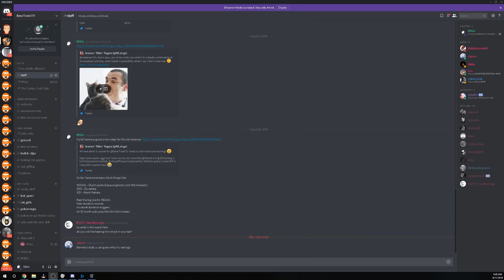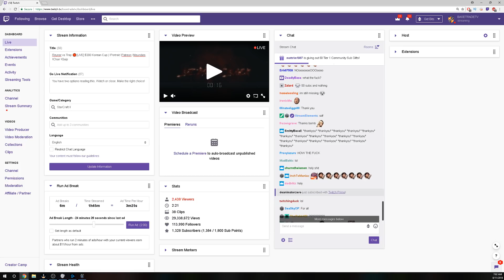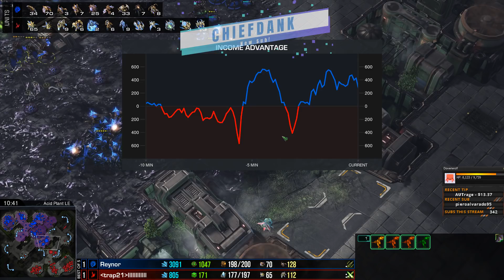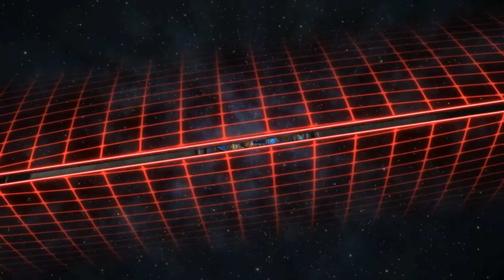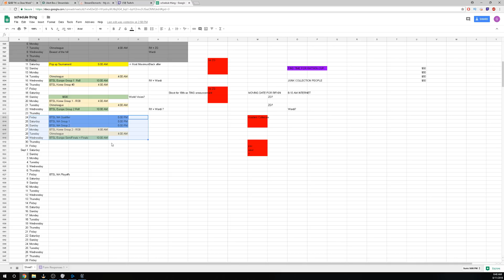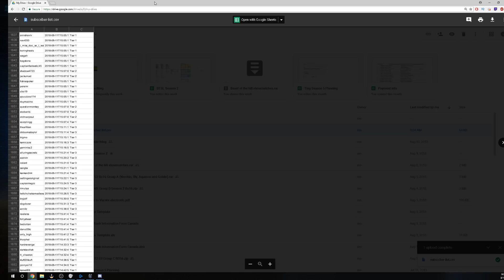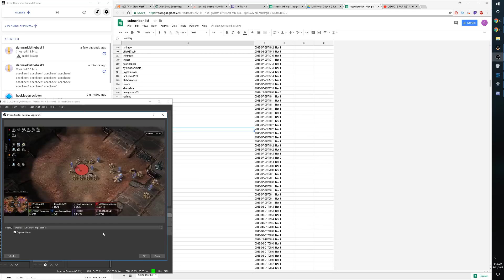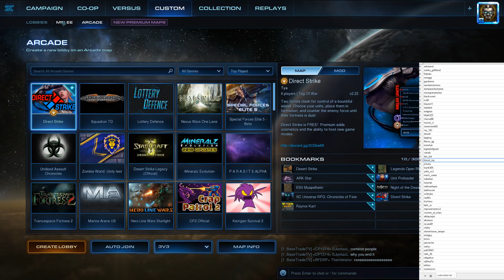The "It's Been A Slow Week" Cup - Korean Series (herO, INnoVation, GuMiho, Reynor, Zest, trap)